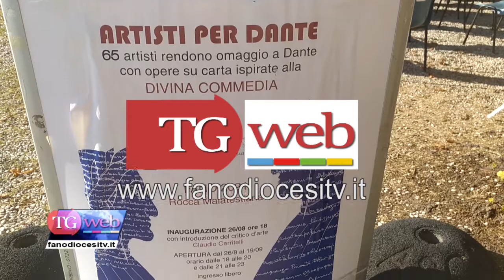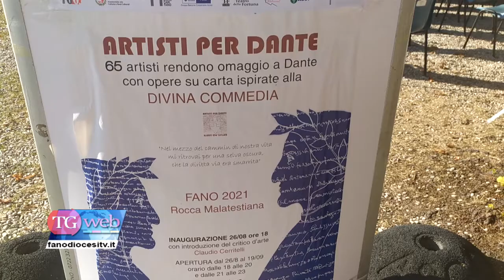Tg del 03/09/21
In sommario:
- LE FAMIGLIE DELLA DIOCESI IN VACANZA IN MONTAGNA
- VOLONTARIATO IN FESTA!
- “VIA DA CASA”
- ARTISTI PER DANTE